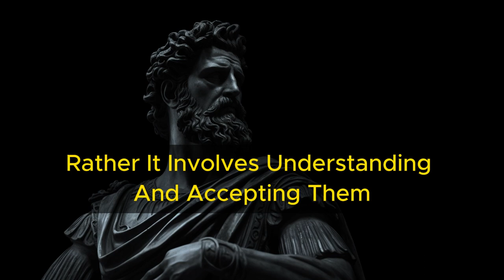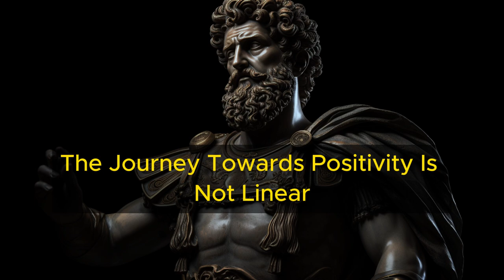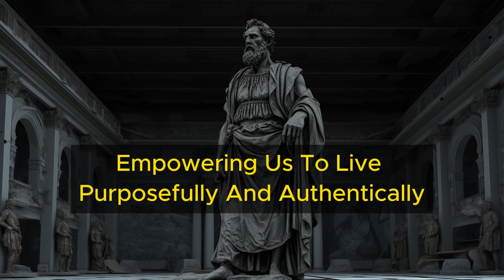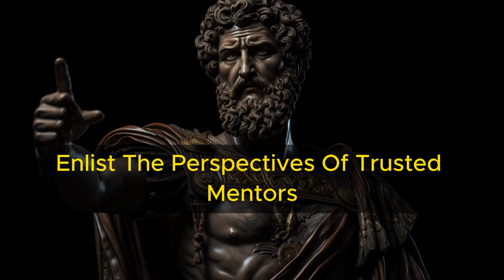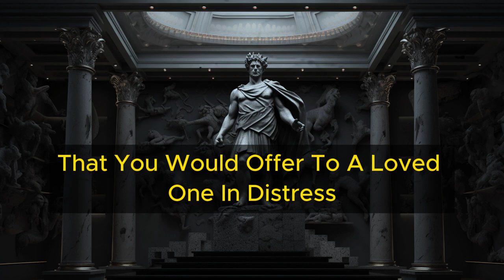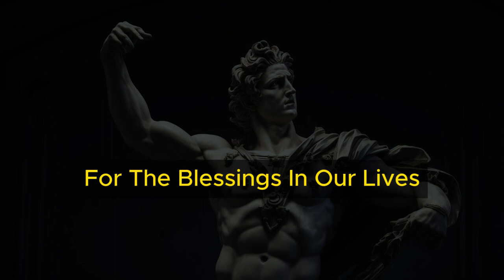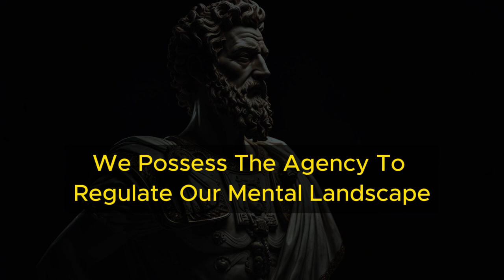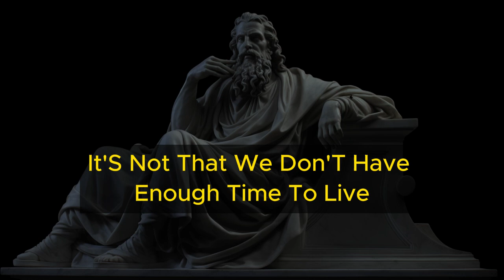Master Your Anxiety with These 10 Essential Stoic Lessons!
10 Stoic Lessons On How To Master Your Anxiety: In this enlightening video, we delve into 10 powerful Stoic lessons that offer invaluable guidance on mastering anxiety. From cultivating resilience to embracing inner peace, these timeless principles can empower you to conquer anxiety and live a more fulfilling life.

🎯 Key Moments
00:00 - Intro
01:11 - 1 Embracing a Positive Mindset
01:21 - 2 Discovering Inner Happiness
10:40 - 3 Understanding the Role of Thoughts in Amplifying Anxiety
14:49 - 4 Embracing the Significance of Self-Knowledge
18:51 - 5 Embracing Pain without Suffering
23:06 - 6 Gratitude: The True Measure of Wealth
26:51 - 7 Seeking Virtue for Inner Peace
30:34 - 8 The Impact of Judgments on Anxiety
33:58 - 9 Mastering Mind and Body
36:59 - 10 Simplify Your Life to Reduce Anxiety

🔔 Hey there, valued viewer! Your support helps us create more content tailored for viewers like you.